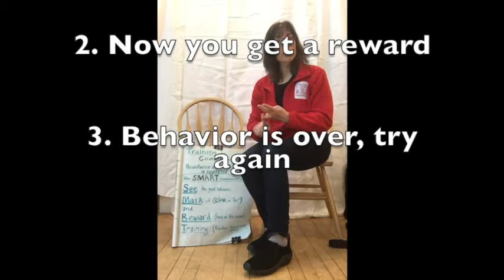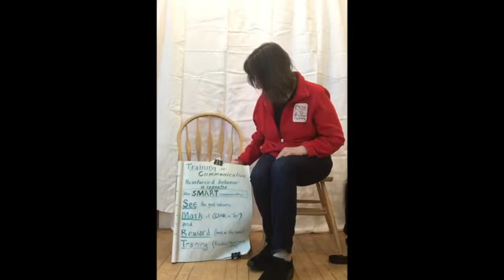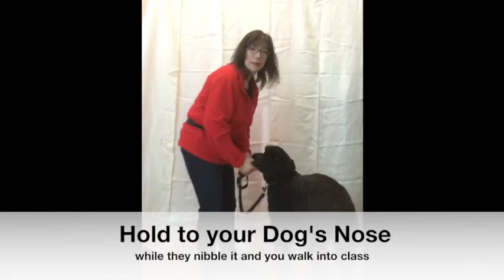Group Class Orientation Part 2: How to Train Your Dog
Ready to start training? This video covers SMART training, charging the clicker, how to enter the classroom, the Good Dog Game, and how to start training at home. After this, your dog will be ready for class!